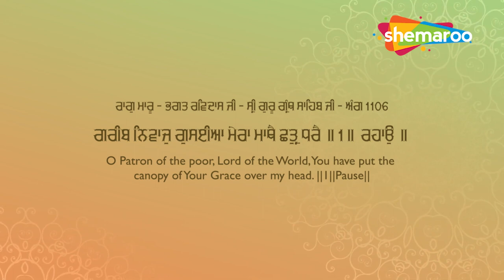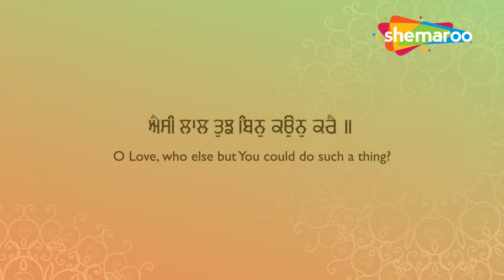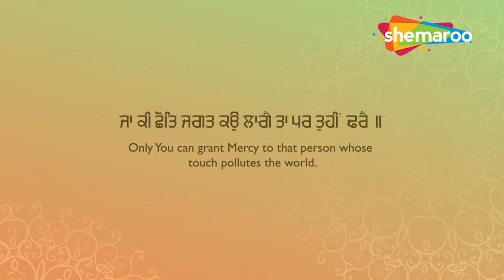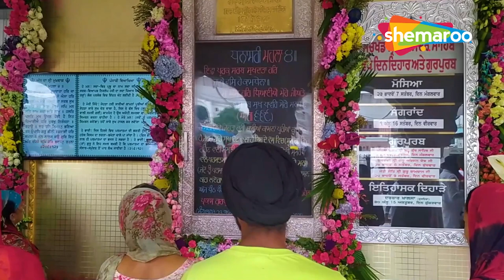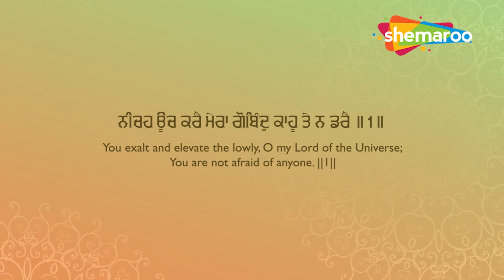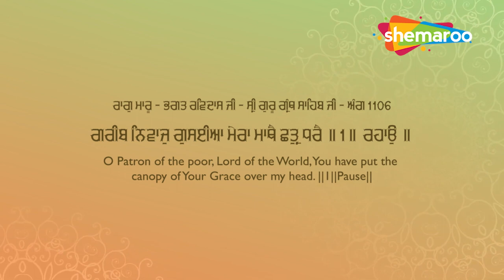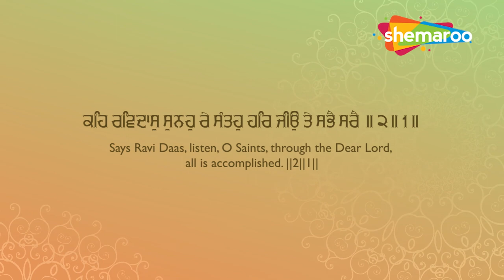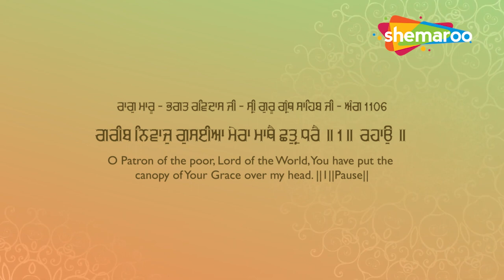ਅੱਜ ਇਹ ਸ਼ਬਦ ਸ਼ਰਧਾ ਨਾਲ ਘਰ ਵਿਚ ਲਗਾ ਕੇ ਰੱਖੋ ਜੋ ਭਾਗਾਂ ਵਿਚ ਨਹੀਂ ਉਹ ਵੀ ਮਿਲ ਜਾਵੇਗਾ